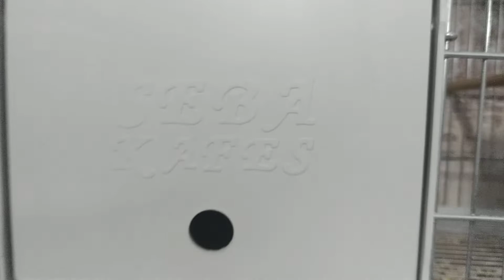Erkek Muhabbet Kuşlarımı Üretim Kafeslerime Koydum 😉